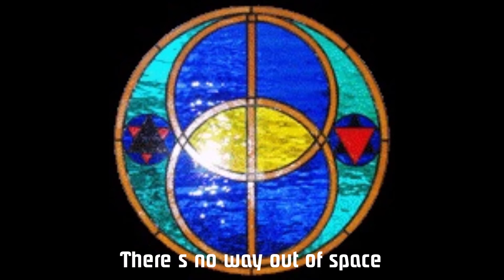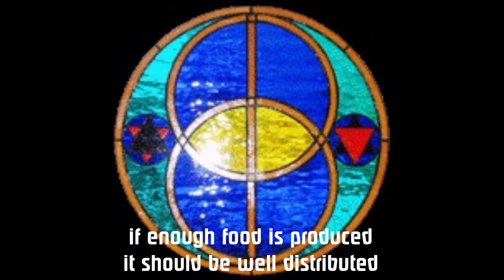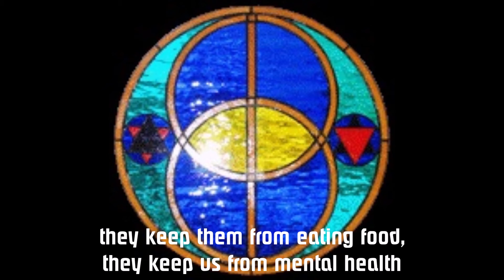Tunnel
In the late seventies, or was it the early eighties, i met Errol and made some grand music with him. Here's an example called Tunnel.